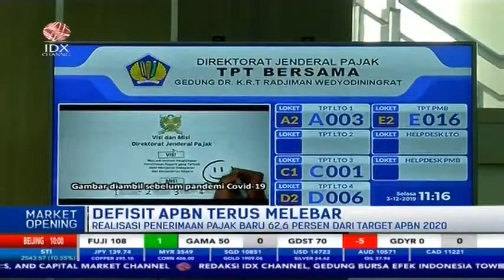DEFISIT APBN TEMBUS Rp 682,1 TRILIUN PER SEPTEMBER 2020